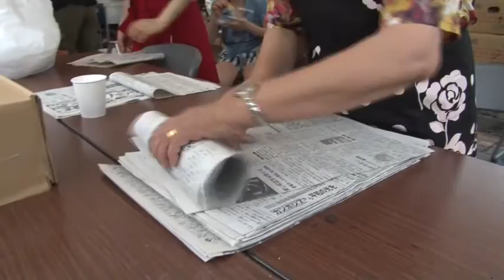地域デビューINABE（やきいもクラブ）